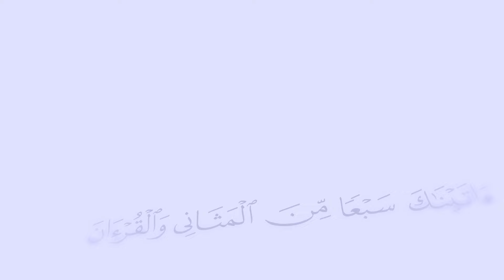قصة آيه | تشويقية الموسم مع الشيخ د. محمد عبدالكريم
اطلالة جديده في كتاب ربنا، حول ايات قرانية تناولت قصصا وأحكاما بصورة موجزة وجامعة للمعنى مع فضيلة الشيخ الدكتور محمد عبدالكريم الشيخ، في سلسلة حلقات قصة آية.

يسعدنا تواصلكم :
فيس بوك